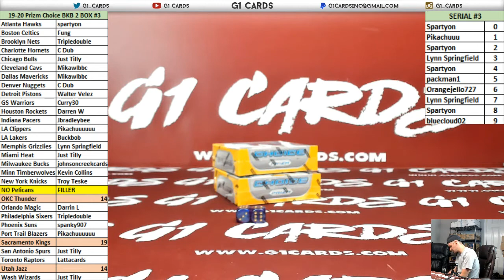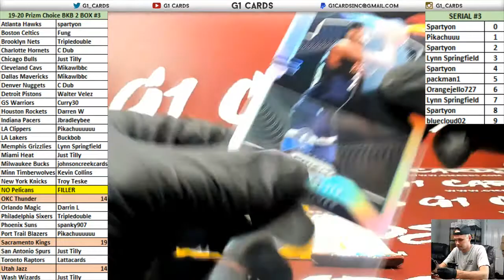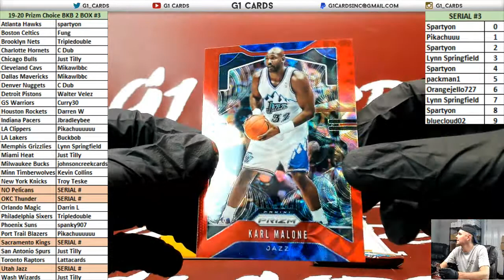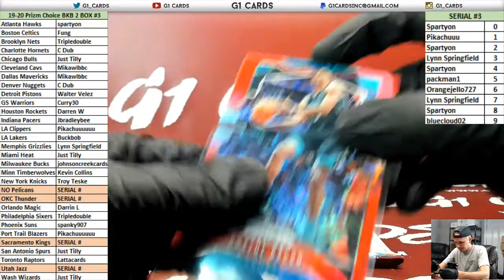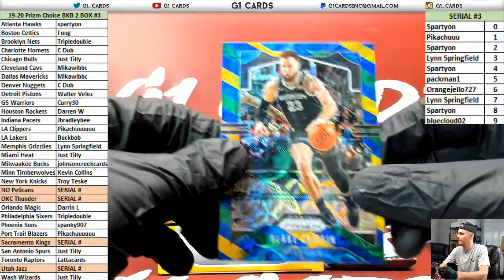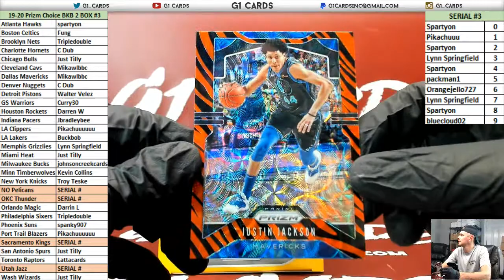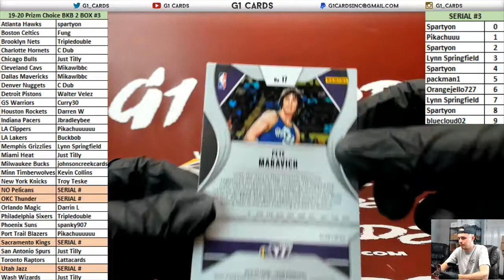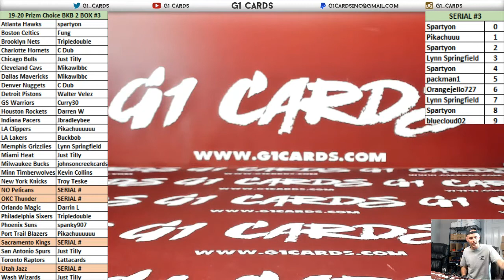2019-20 Prizm Choice Asia Basketball 2 Box PYT #3